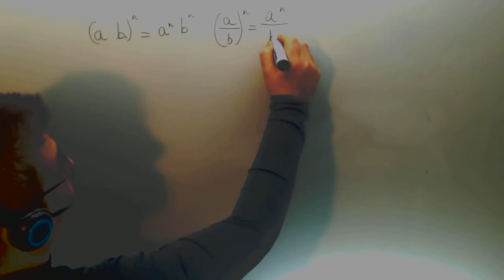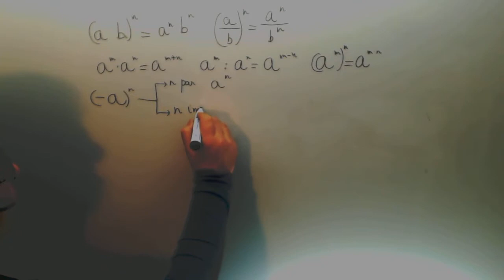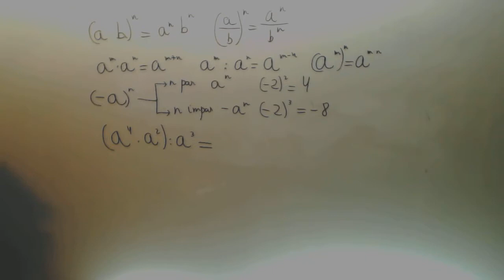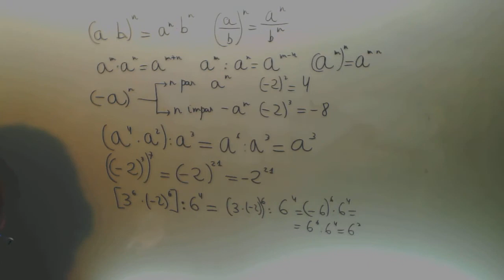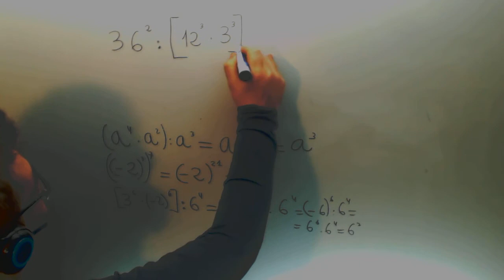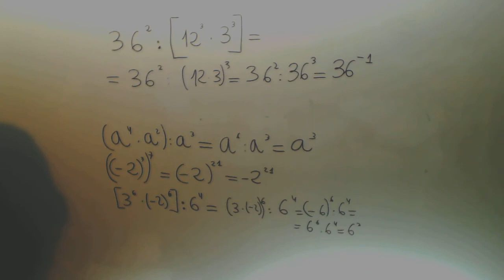Potencia exponente par impar Propiedades Matematicas 2º ESO Academia Usero Estepona